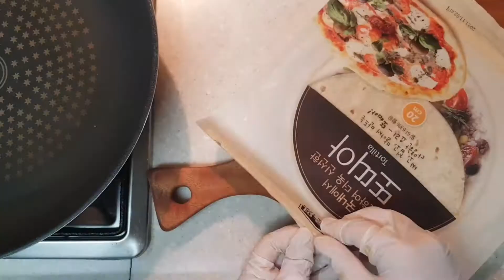타코벨 메뉴가 그대로 우리집에서?? 아무도 모르는 찐 디저트 퀘사디아도 있어요!!! 생각보다 간단하고 쉬운 메뉴 만들어보세요 !!!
밖에서만 드셨다면 이제 집에서 프로페셔널하게 만들어보세요!!
그리고 이건..진짜.. 못참는 디저트 초콜렛퀘사디아!!  꼭드셔보세요

(재료)
또띠아 20cm4장
불고기 200g
간장 2Tbsp
미림1 Tbps
설탕 1 Tbps
마늘 1/2 Tbsp
참기름 1/2 Tbps
스리라차 소스, 치폴레소스 ( 집에있는 또는 취향에 맞는 소스사용가능)
계란 2개
방울토마토 2개
양상추 약간
체다모짜렐라 믹스 치즈 (샐러드용 슈레드치즈) 100g
초콜렛칩 4Tbsp

(만드는법)

불고기 퀘사디아
1. 불고기양념 - 1개당 100g ( 고기100g에 간장 1Tbsp)
    핏물뺀 고기는 잘개 썰어 양념에 20분간 재어둔다. (거의 바로 해도 상관없습니다.) - 위 양념 레시피참고
2. 불고기는 국물 없이 바짝 볶아냅니다.
    또띠아는 안쪽면만 오일없는 팬에 20초 구워냅니다.
3. 또띠아에 반달모양으로 불고기, 스리라차소스(치폴레소스) ,체다치즈를 얹고 반으로 접어서 오일없이 달군 팬에 양쪽을 잘 구워줍니다.
4. 약불에서 치즈가 녹을수 있게 해주고 또띠아의 겉면이 잘 굽히면 OK

에그랩
1. 계란2개(소금,후추) 는 스크램블 해둡니다.
2. 또띠아안쪽을 20초 구워낸뒤, 스크램블, 토마토,양상추,치즈 순서로 올려줍니다.
3. 육각형 모양으로 순서대로 또띠아를 접어줍니다.
4. 접힌면을 밑으로 먼저 오일 없이 달군 팬에  약불에서 구워냅니다.

초콜렛 퀘사디아
1. 또띠아 안쪽을 20초간 구워냅니다.
2. 또띠아에 반달모양으로 초콜렛칩을 골고루 평평하게 깔아줍니다.
3. 오일없이 달군 팬에 약불에서 천천히 구워냅니다.
4. 초콜렛이 녹고 겉면이 잘 구워지면 OK

원하시는 재료로 취향대로 만들어 드실수 있어요
쵸콜렛 퀘사디어는 달콤한 디저트로 최고입니다. 꼭 해드세요 ~